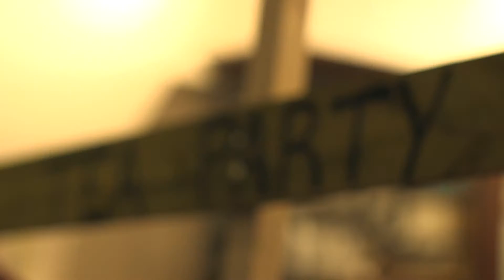Rochester Posed 2015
Rougggghhhh Cut. Not fit for print.